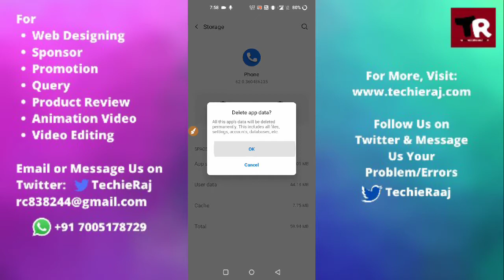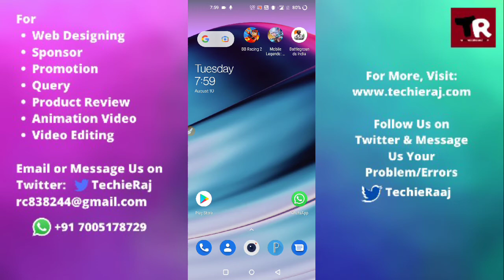Fix Call Recording Not Showing Problem in Oneplus 9r, 9 pro, 8t, 7t, 6t, 2, X, nord, nord le, one, 3